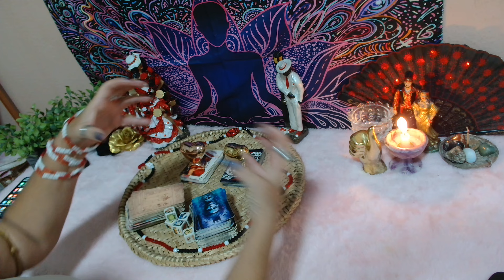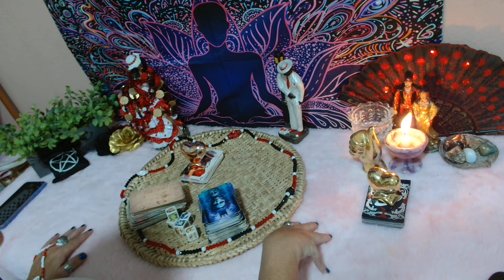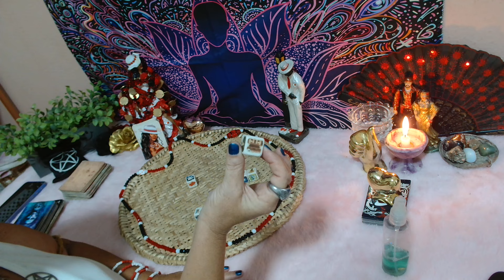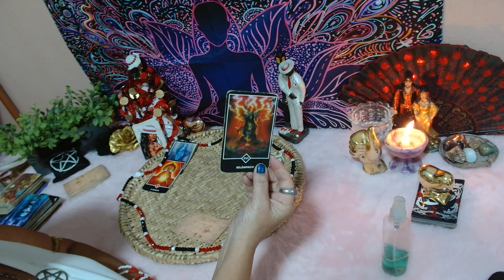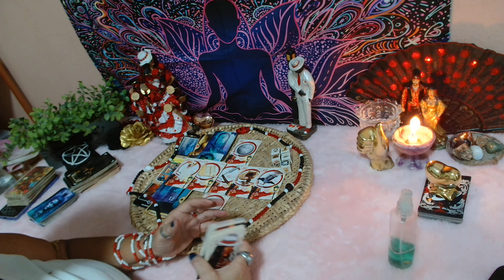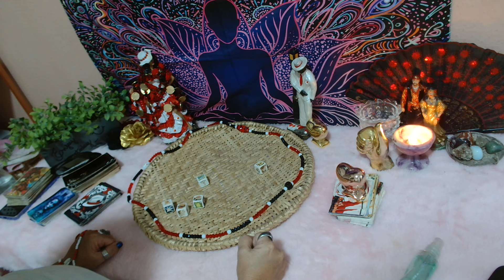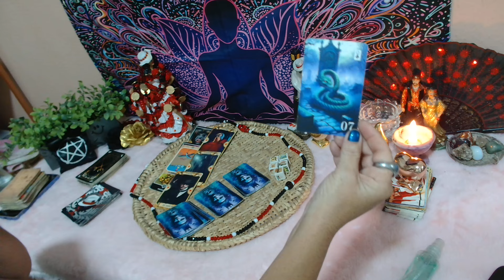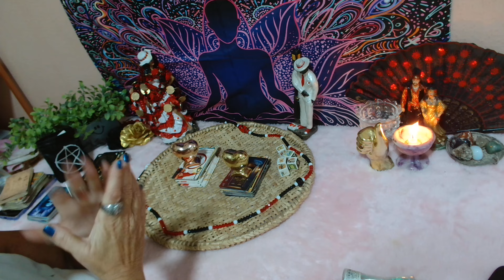QUINTA-FEIRA DO(A)SER DE CRUZ?SENTIMENTOS,PENSAMENTOS E ATITUDES?(11)989292508#leituraintuitiva 💃🎲🌹